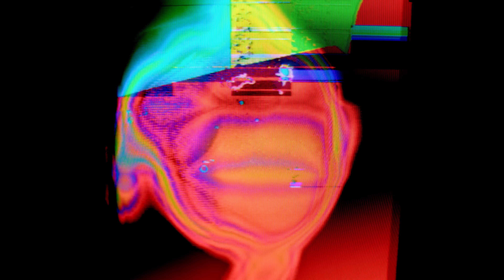Eric Schlappi and Bastien Lavaud - Larval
Part of an improvisational audiovisual jam session between Eric Schlappi and Bastien Lavaud on September 26, 2021 in Grenoble, France. Please watch in the highest available quality as compression is quite harsh on the video synthesis methods used.

Audio is Eric Schlappi using mostly Schlappi Engineering modules, video is Bastien Lavaud using a mix of Syntonie and LZX video modules and a couple cameras for feedback.